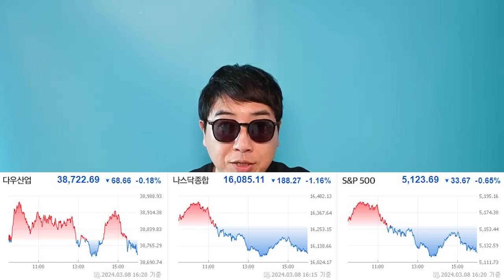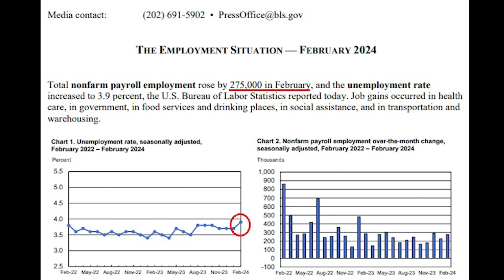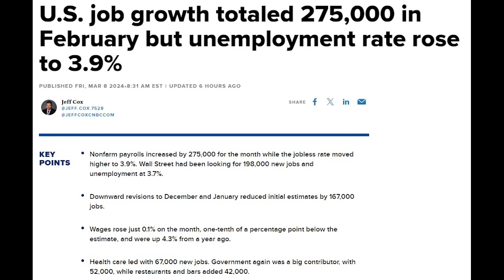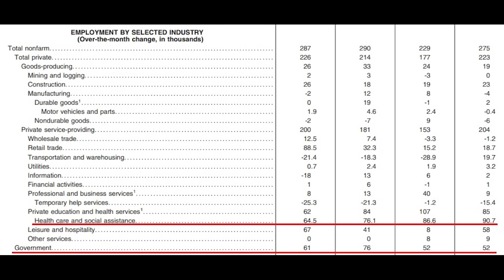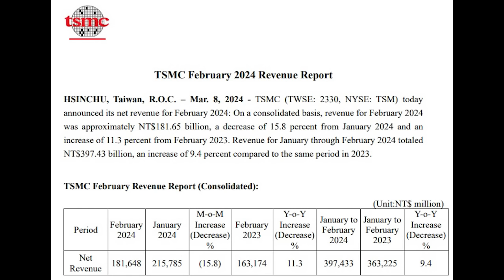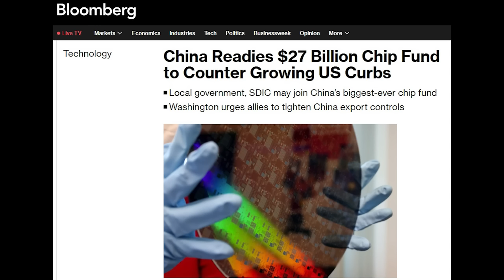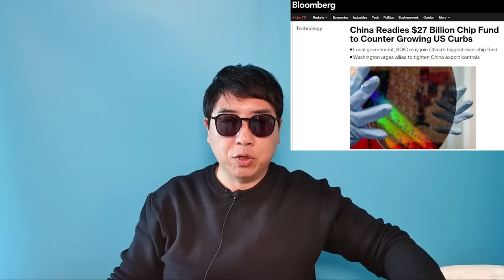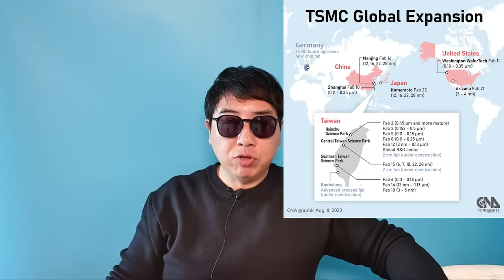[심층뉴스] 엔비디아, TSMC, SK하이닉스, 삼성전자 모두 중국 영향권에 들어간 이유